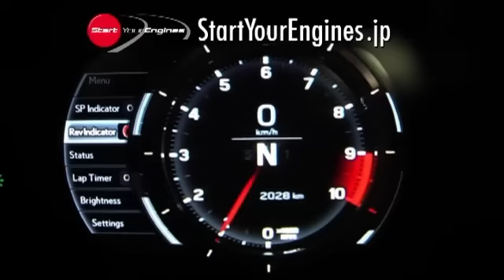LEXUS LFA in Nurburgring 発表直前！!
発 LEXUS LFAはニュルブルクリンクで鍛えられてきた。SYE独占取材 : 本編はStartYourEngines.jpで